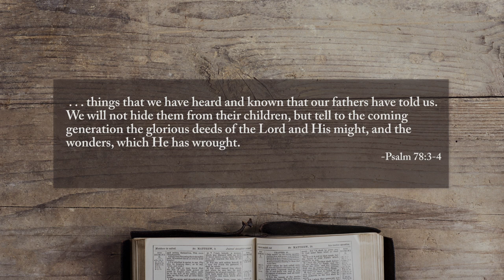Mike Aquilina on the Bible and the Church Fathers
Mike Aquilina, author of "The Fathers of the Church", talks about the St. Paul Center's new Bible study, "The Bible and the Church Fathers".